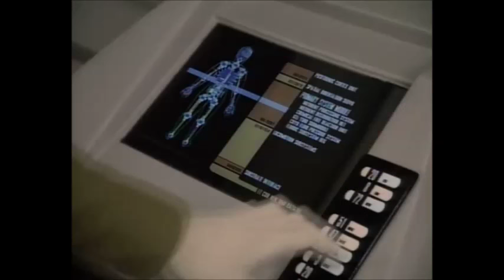Star Trek TNG Peak Performance: It is possible to commit no mistakes and still lose. Full Scene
Memorable scene with the famous quote by Captain Jean Luc in Season 2, Episode 21 - Peak Performance (Star Trek: The Next Generation).  "It is possible to commit no mistakes and still lose. That is not a weakness. That is life".

- Captain Jean Luc Picard, Star Trek the Next Generation, Season 2 Episode 21 "Peak Performance"

In this scene from Star Trek the Next Generation, Season 2 Episode 21 "Peak Peformance" Captain Jean Luc Picard confronts Data and lectures him on his insecurity about making mistakes and not being perfect and gives him a piece of valuable advice and wisdom.

"Peak Performance"
Star Trek: The Next Generation episode
Episode no. Season 2
Episode 21
Directed by Robert Scheerer
Written by David Kemper (writer)
Featured music Dennis McCarthy
Cinematography by Edward R. Brown
Guest actors
Diana Muldaur - Katherine Pulaski
Roy Brocksmith - Sirna Kolrami
Armin Shimerman - Bractor
David L. Lander - Ferengi Tactical Officer
Leslie Neale - Nagel
Glenn Morshower - Burke